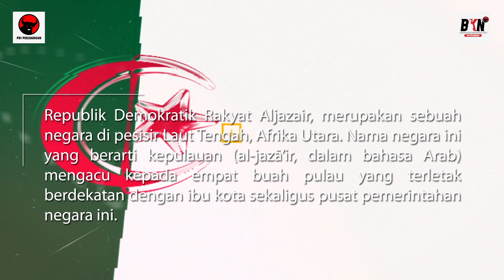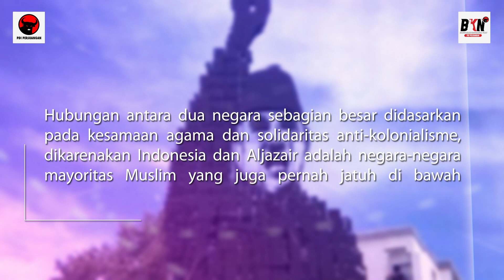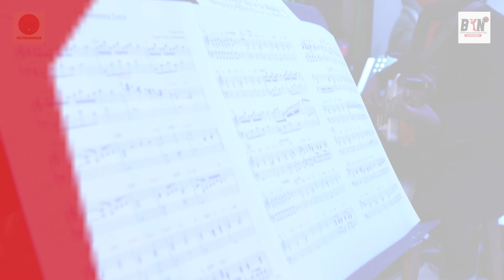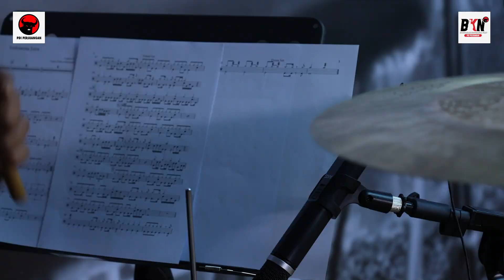Bung Karno di Mata Dunia Episode 15: Bung KArno di Mata Aljazair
Pada saat Indonesia  menyelenggarakan Konferensi Asia–Afrika di Bandung pada tahun 1955, meskipun Aljazair masih berada dalam penjajahan Perancis, Indonesia tetap mengundang delegasi Aljazair untuk menghadiri konferensi Bandung dan telah mengilhami  perjuangan kemerdekaan mereka yang diperoleh pada 5 Juli 1962.

Indonesia dan Bung Karno mendukung penuh kemerdekaan Aljazair sebagai hak asasi yang harus dimiliki oleh setiap bangsa.

Saksikan testimoni Duta Besar Aljazair untuk Republik Indonesia H.E. Aziria Abdelkader tentang Bung Karno di Channel Badan Kebudayaan Nasional Pusat PDI Perjuangan.

Cipt. Chaken Matulatuwa
Orkestra BKN feat. Riri Maharani